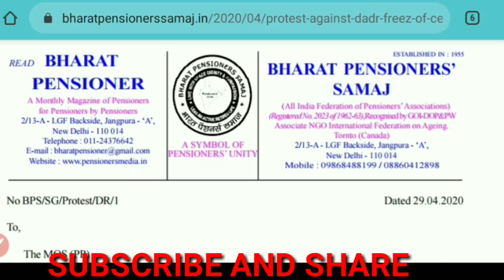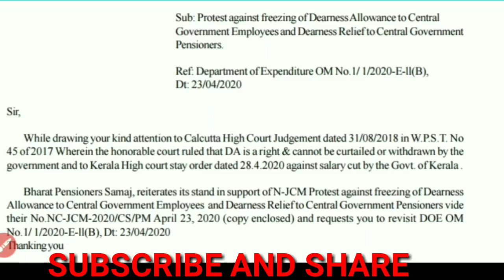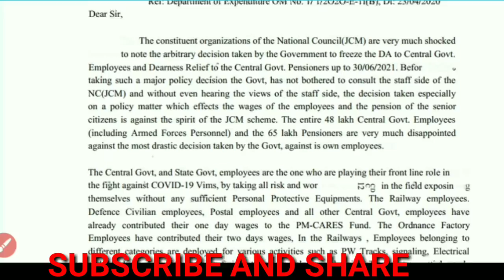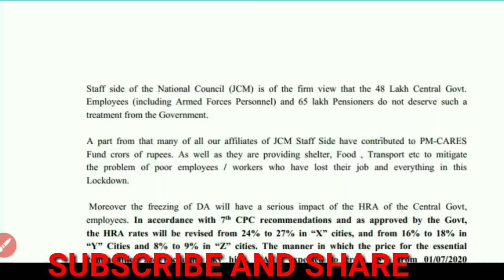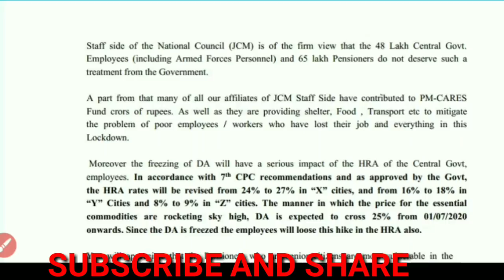क्या फैसला सुनाया हाईकोर्ट ने? महँगाई भत्ता रोक के खिलाफ, 25% महँगाई भत्ता जायज।